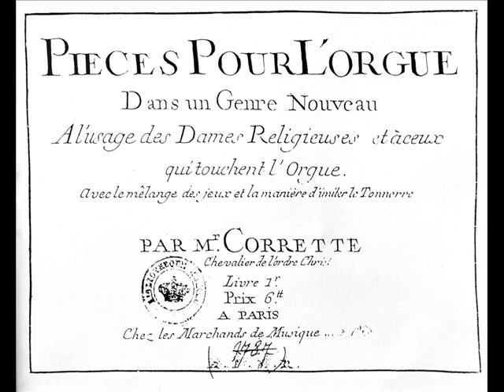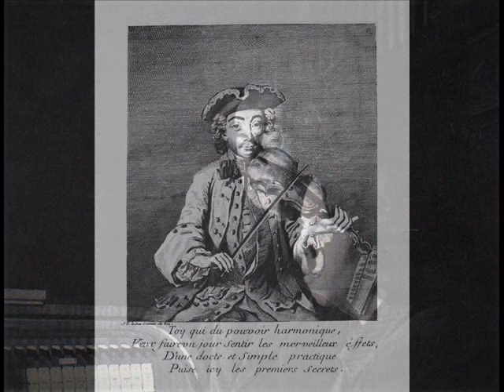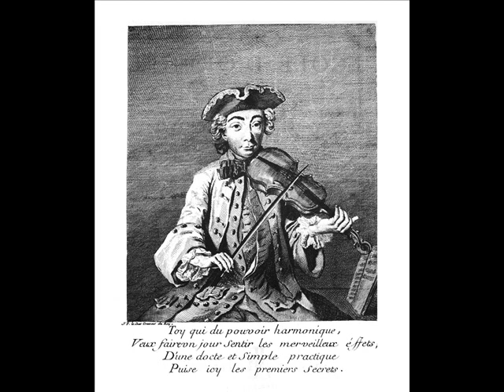Michel Corrette et le Tonnerre. Sylvain Ciaravolo à Saint-Avold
Michel Corrette : Offertoire avec le Tonnerre. Grand Jeu avec le Tonnerre. Suite du 3° & 4° ton : Plein Jeu, Fugue, Récit de Hautbois, Duo, Trio, Musette, Grand Jeu. Sylvain Ciaravolo à l'orgue Yves Koenig (1987) de Saint-Avold (Moselle). Enregistré en Novembre 1988.